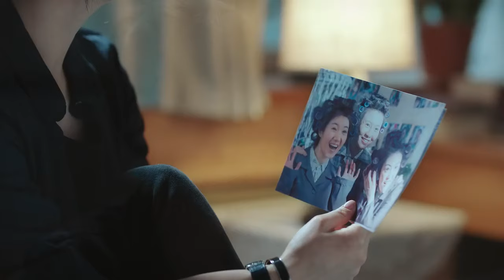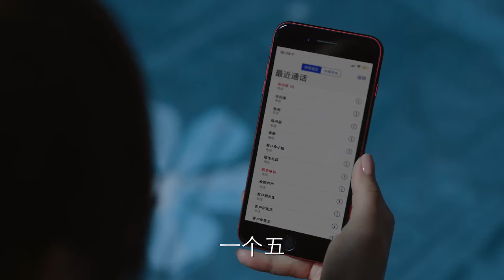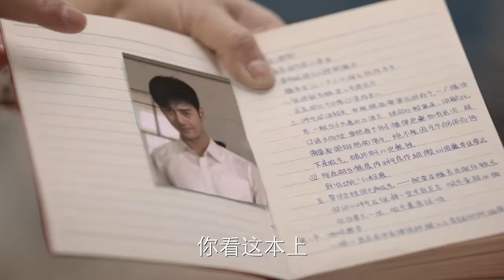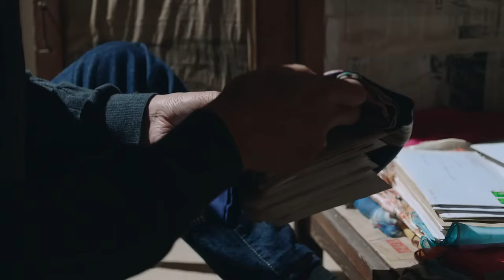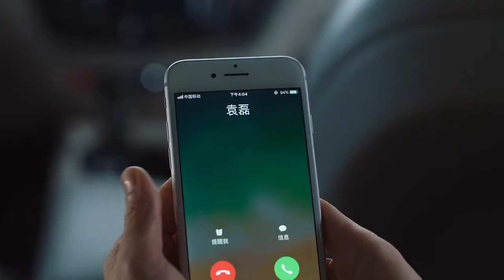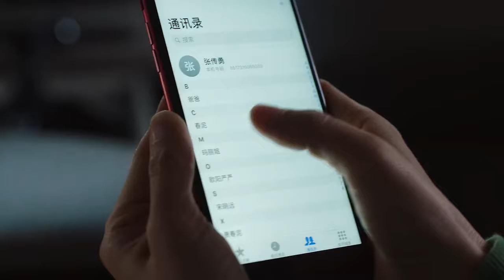【精選電視劇】真情壹家人 第21集：蔣欣、郭京飛溫馨演繹真情人家，世界很大，但家人很暖